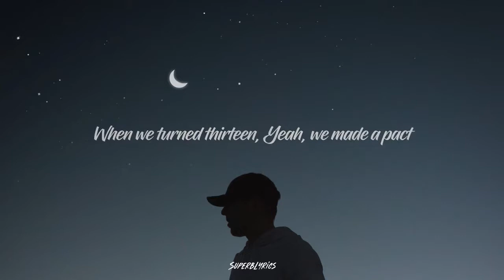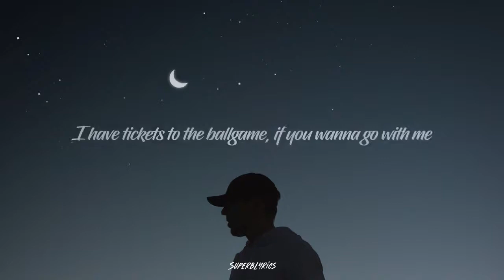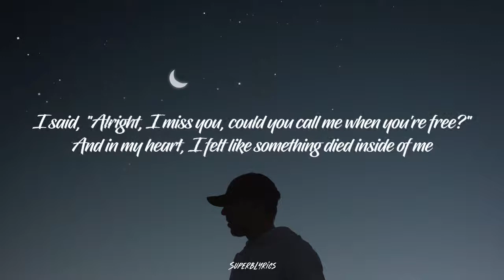Alec Benjamin How it Feels to be Replaced Lyrics